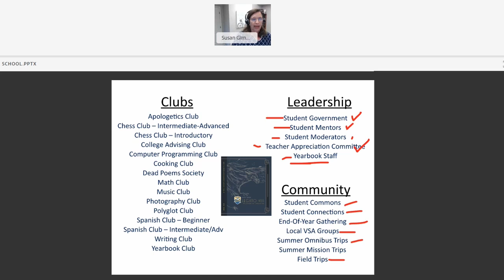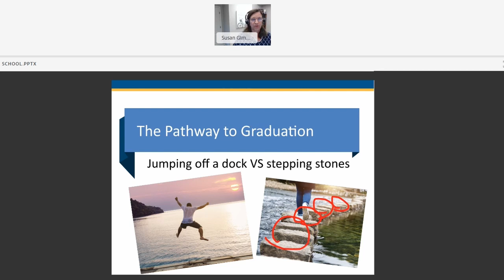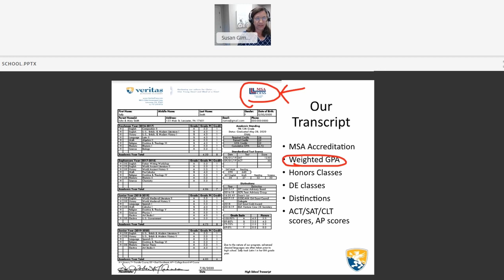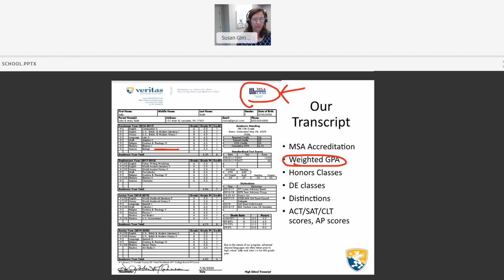High School Transcripts | The Nitty Gritty of Homeschooling High School.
How do you get a high school transcript for your homeschooled student? If you're part of the online Diploma Program at Veritas Scholars Academy, getting an accredited high school transcript is easy! These transcripts are just what your student needs to showcase their education as the apply to college. Susan Gimotty walks us through what an accredited transcript at VSA looks like and what its advantages are.